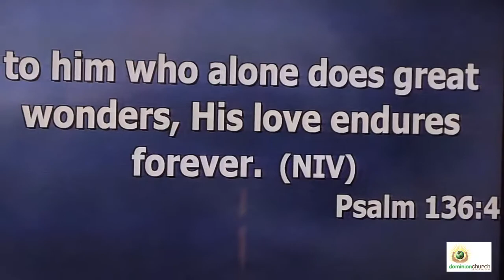Dominion Praise and Worship With Shan Nali | Akia Anna Mary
OR Search for DominionChurchInternationalMbuya